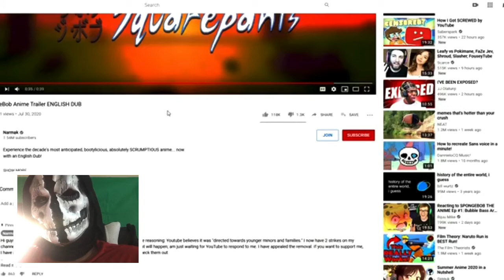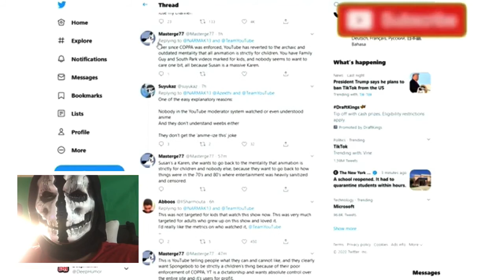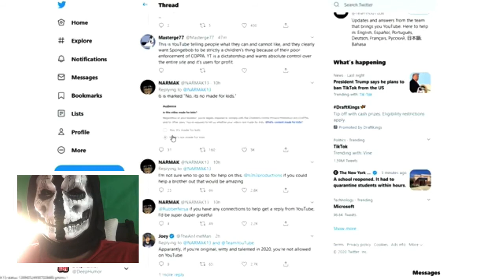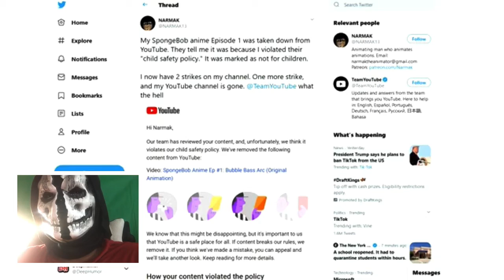Been Fined By The Ftc Coppa ? YouTube Strikes channel ! My Reaction To this 🤦‍♂️| Narmak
Link To Avengers Endgame pt4

Link To playlist of All Stopmotions films